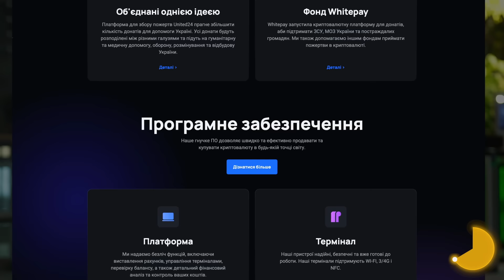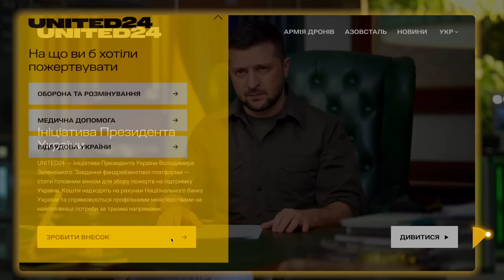ЗВ’ЯЗОК під час війни: втрати, відновлення, Крим – Київстар, Vodafone – Країна героїв | Forbes UA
Олександр Комаров, президент компанії «Київстар», та  Ольга Устинова, генеральна директорка компанії «Vodafone Україна» розказали Володимиру Федорину про те, які втрати понесли мобільні оператори в Україні, як зустріли війну та наскільки були готові до неї — особисто та корпоративно. У випуску йдеться про відновлення мереж на звільнених територіях та про мільярди на безкоштовні послуги українцям під час війни. Топ-менеджери ключових мобільних операторів України розповідають про реальні суми збитків, розслідування мародерства та плани у новому випуску «Країни героїв».

Автори: Володимир Федорин, Борис Давиденко
Режисерка: Рита Яковенчук
Продюсери: Валерія Чачибая, Владислав Левковський
DOP: Андрій Урбанський
Оператори: Дмитро Глюта, Денис Красильников, Максим Чуприна
Режисер постпродакшн: Денис Лемеш
Звукорежисер: Віталій Гаркавий
Редактори: Юлія Поборуєва, Роман Панасенко, Денис Кацило, Ігор Орел, Любов Петрушко
Графіка: Starlight Design Bureau
Музика: Horizon Music Studio, Envato

Проєкт представлено за підтримки WhiteBIT, найбільшої європейської криптобіржі родом з України.

Знято Starlight Media у липні 2022
Forbes.ua © ТОВ «УЯВИ» 2022